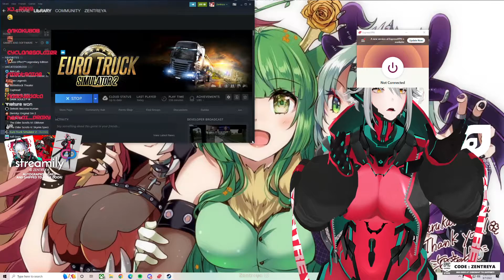Zen falls for the oldest trick in the book